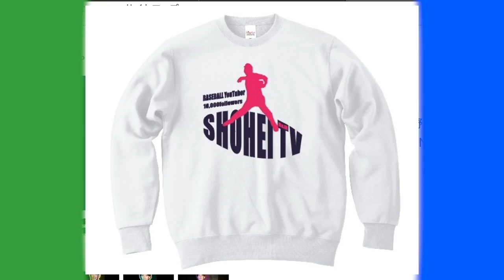【甲子園のスター参戦】山陰のジャイアンこと白根尚貴がしょーへーズ初参戦で緊急登板！圧巻のピッチングで一同驚愕、、、、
【しょーへー出演！200万再生を突破したぼなーるちゃんねるのスライダー動画】

2022年版しょーへーTV ビッグシルエットTシャツ販売開始！